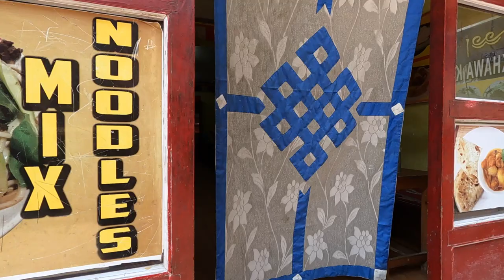Exploring Kathmandu (Boudhanath Stupa, Tibetan Food, and Visiting a Monastery)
Boudha is one of my favorite neighborhoods in Kathmandu, Nepal! The beautiful, Boudhanath Stupa has the iconic, 'Nepal look,' with prayer flags floating in the air, giant prayer wheels, and incense burning in the air. In this Nepal travel vlog, I'll show you Boudha Stupa as well as a couple of great cafes in the area. Then I'll try a Tibetan dish called keema for the first time before visiting a friend of mine who volunteers for a Tibetan Buddhist monastery in Boudha called Segyu Monastery. I got to spend the evening hanging out with the novice monks there (mini monks as the volunteers call them).

Support my other social channels :)

0:00 Introduction
0:47 Boudhanath Stupa
1:43 Himalayan Java (view of stupa)
2:57 Giant prayer wheel
5:22 Cafe rec in Boudha
6:14 Trying keema noodles
6:54 Looking for my friend's monastery
8:02 Segyu Monastery
11:19 Conclusion